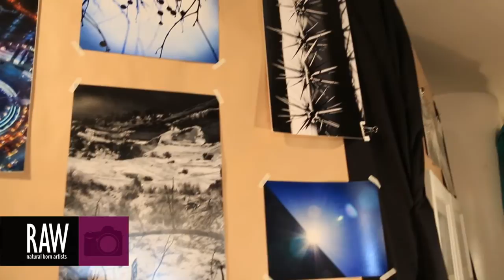Kate Tice at RAW:Phoenix Mosaic - March 27, 2014